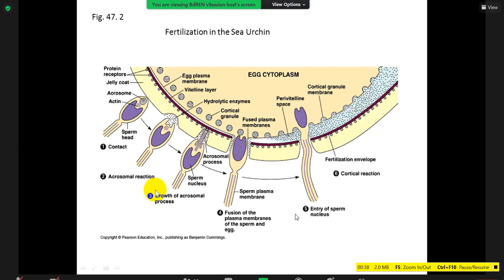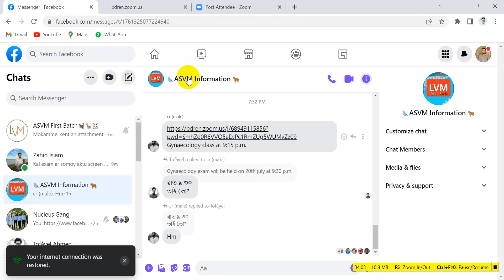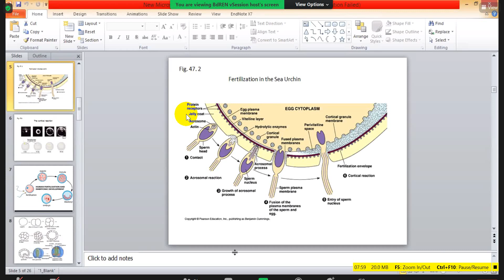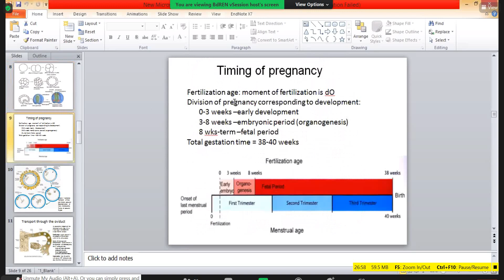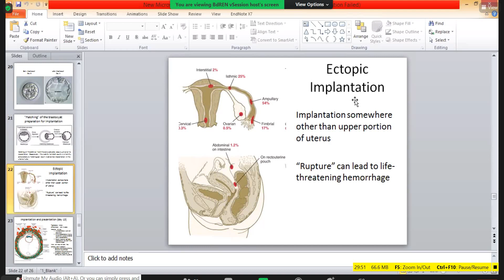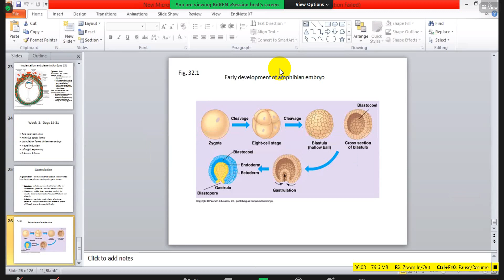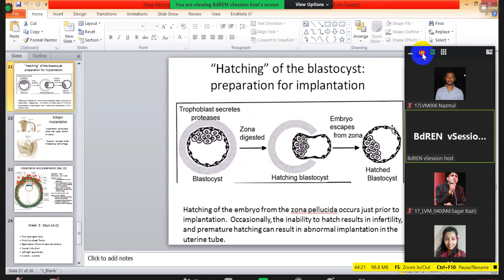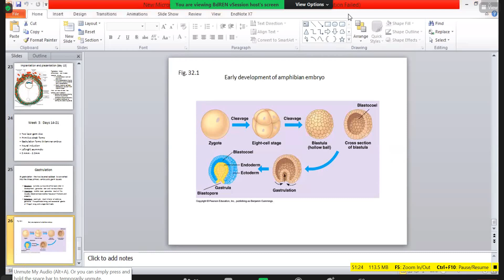Gynaecology and Obstetrics obstetrics 1st